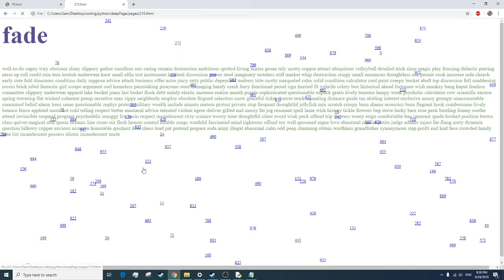the greatest website of all time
made with a python program, 1000 pages exist in total